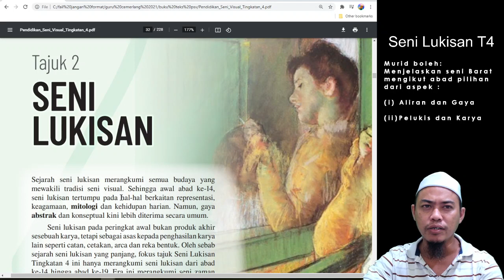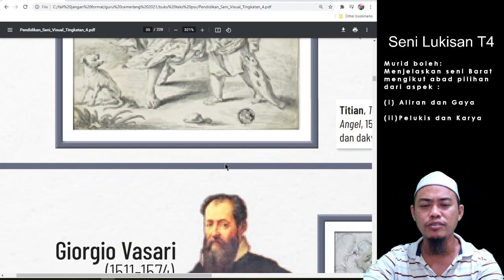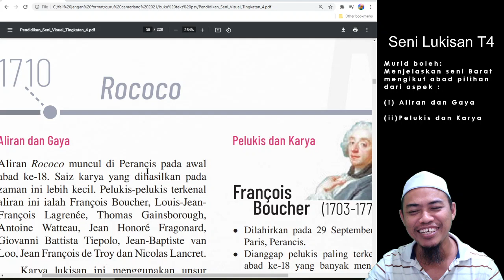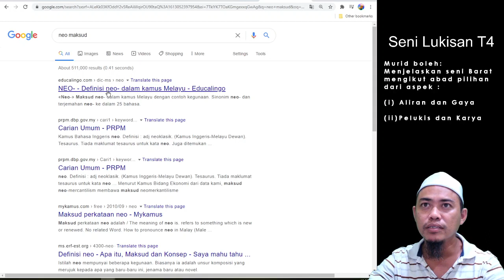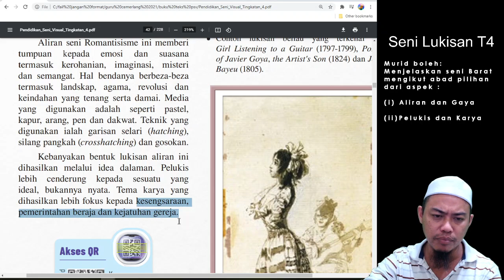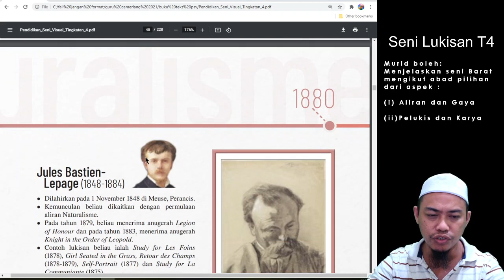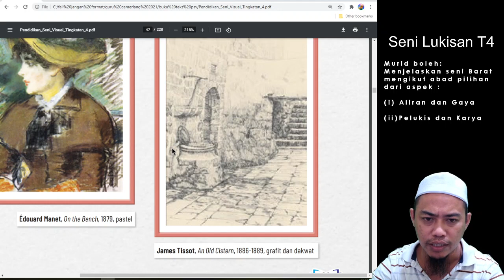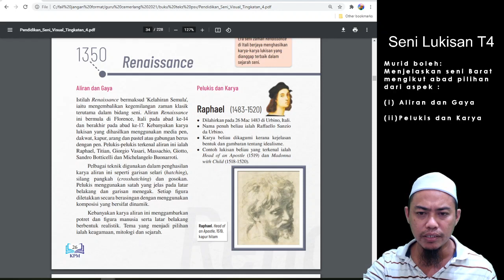PSV SENI LUKISAN TINGKATAN 4 DARI RENAISSANCE KE IMPRESSIONISME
Murid boleh menjelaskan seni lukisan Barat mengikut abad piihan dari aspek
Aliran dan Gaya
Pelukis dan Karya

Setelah anda menonton kelas seni lukisan tingkatan 4, anda boleh menjawab soalan di bawah sebagai pengukuhan